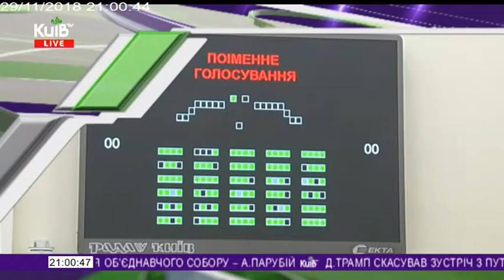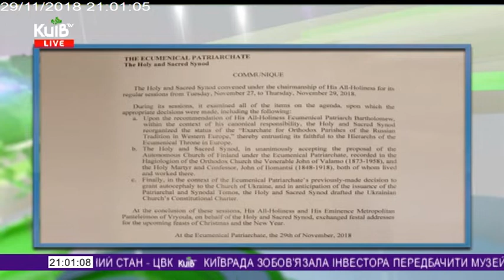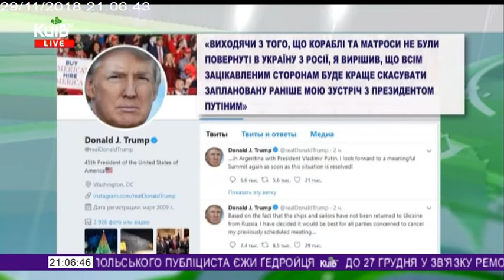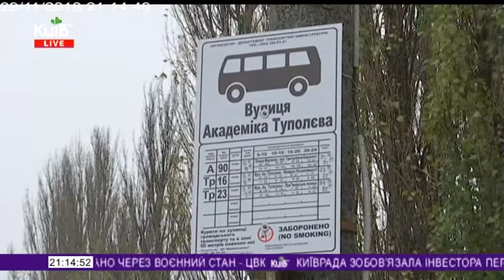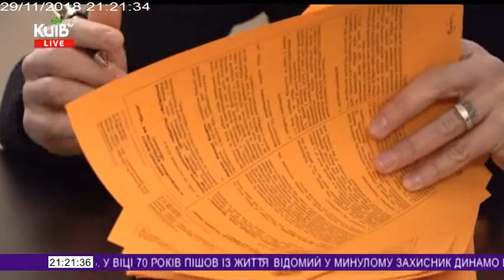29.11.18 Столичні телевізійні новини 21.00